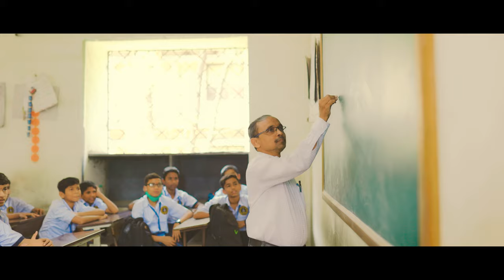Dnyanmandir school Official Jingle / ज्ञानमंदिर शाळा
Presented By-
Sachchidanand Hande
Sushant Dichwalkar
Harshad Chavan

Lyrics-
Sacchidanand Hande

Music Composition & Direction-
Pranay Shetye

Lead Vocals-
Arohi Prabhudesai

Music Production-
Deepesh Sanmal,Pranay Shetye

Additional Vocals-
Sarangi Prabhudesai
Prashant Mestry
Omkar Jambhekar
Omkar Sawant
Shailesh Sawant
Akash Mithbavkar
Raj Sawant
Mahendra Andhare

Flute-
Divya Raut

Recordist-
Omkar Jambhekar
Santosh Madkholkar

Mix & Master-
Akash Sharma

Studio-
Musikpur, Chennai
Swarsamwad, Mumbai
Swar Saras Studio, Badlapur
AIM(Malad)

D.O.P-
Jay Manore

Special Thanks-
Suyog Hande
Dnyanmandir school,Dombivli